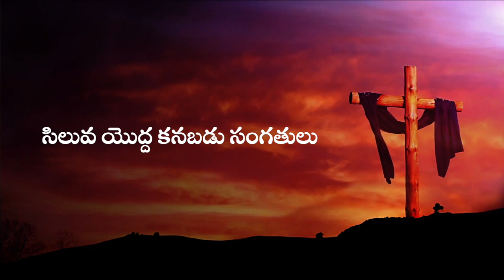అనుదిన ఆత్మీయ ఆహారం,5 Feb 23 Daily Devotion ,ఫిబ్రవరి 5 23 , Laiman Nannepaga